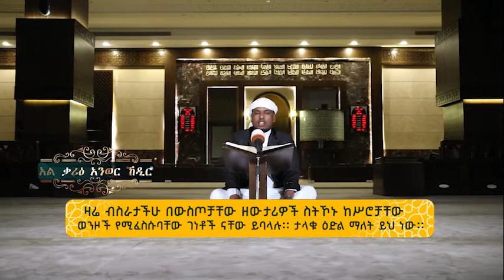ማራኪ የቁርኣን አቀራር | አፍሪካ ቲቪ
ማራኪ የቁርኣን አቀራር
በኡስታዝ አንዋር ከድር በዩትዩብ ለመከታተል
መልዕክቱን ለሌሎች ሼር ያድርጉ!